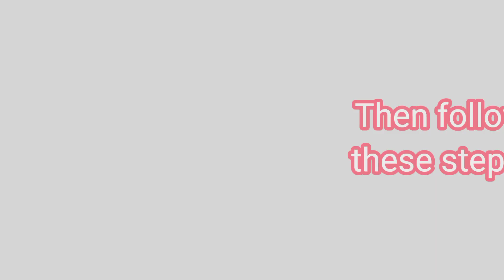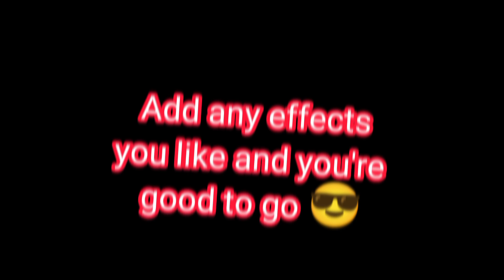Jojo Barrage Tutorial | Stick Nodes Tutorial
eeee sumone suggested me tis